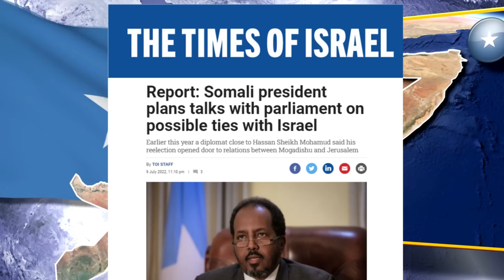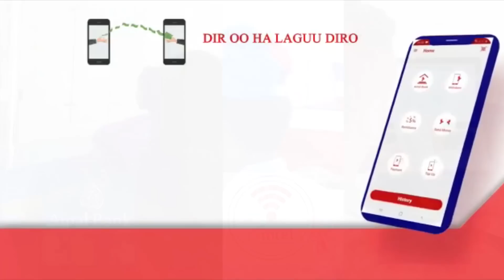Wararkii ugu Danbeeyey Qorshaha Xasan Sheekh Eriteeriya & Ciidamada Diyaarsan